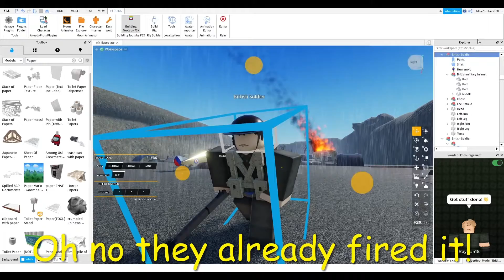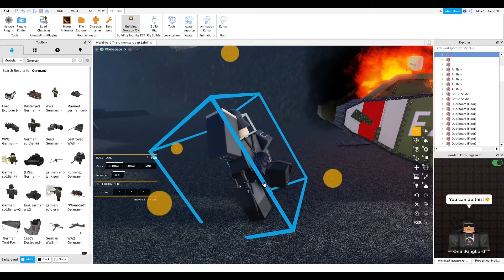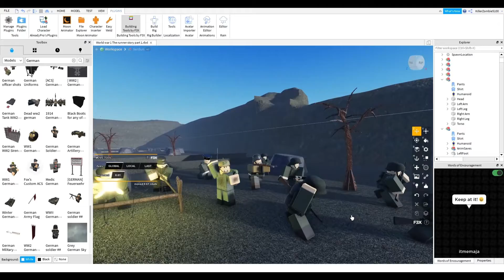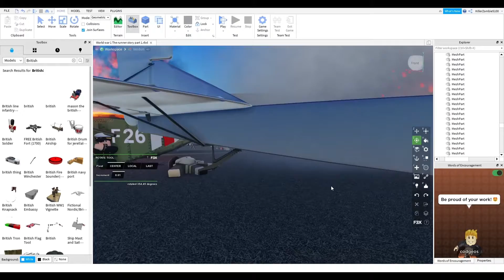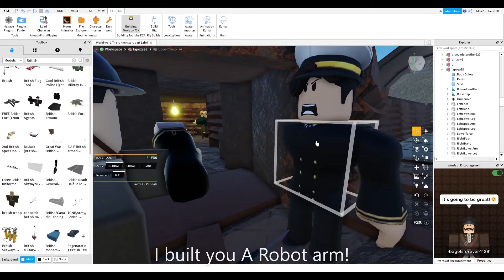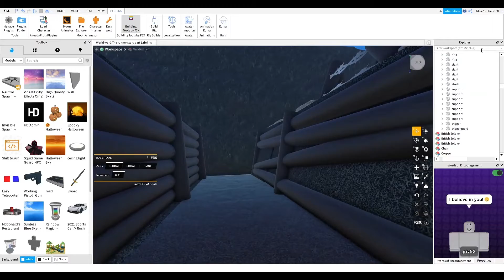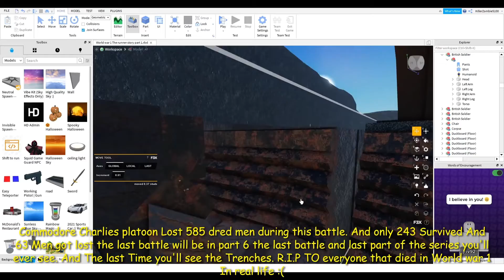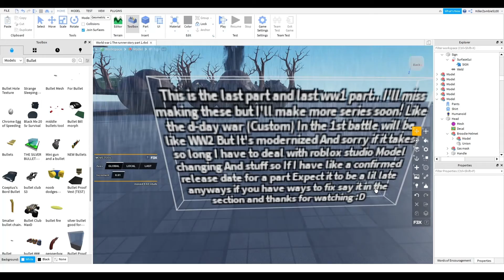ALL WW1 PARTS MASHUP!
Part 1 part 2 part 3 part 4 part 5 part 6 alllll together

Edit: Back from so long I forgot to say my big inspiration was: "Woodenplays!" So that made me inspired to make a ww1 video. Oh and this is the video I got inspired from recommend watching